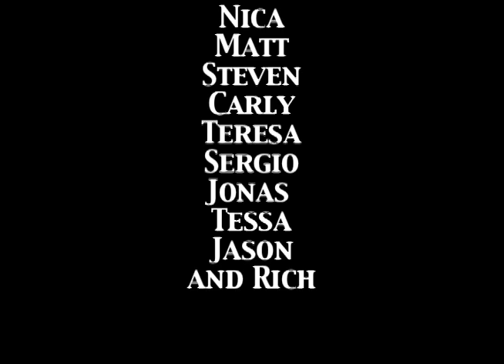1. 30 Steaming Minutes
Eat the Fish Presents... is not ashamed to present our new talk show. Called tentatively, "30 Steaming Minutes," 30 S. Mins. offers our viewers chaos and confusion and is not intended for human consumption.
If you are watching or have watched this show you are may be asking yourself right now, "What are these people doing?" To this we reply, "Exactly what it looks like."